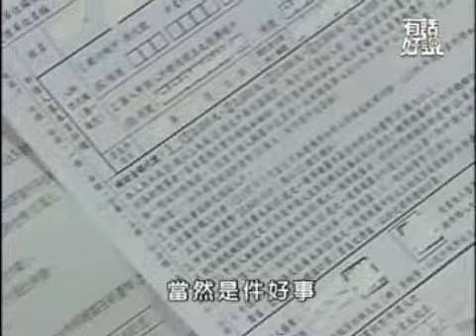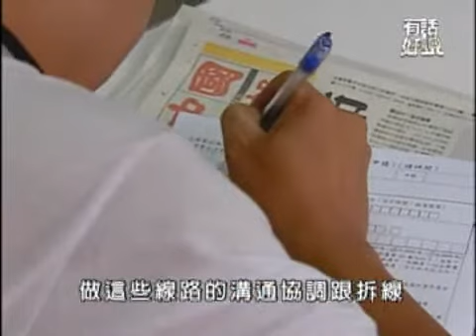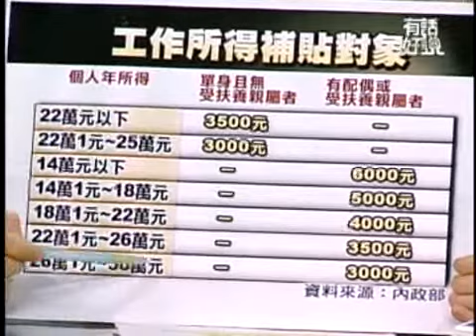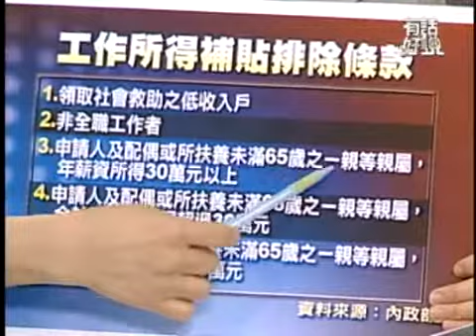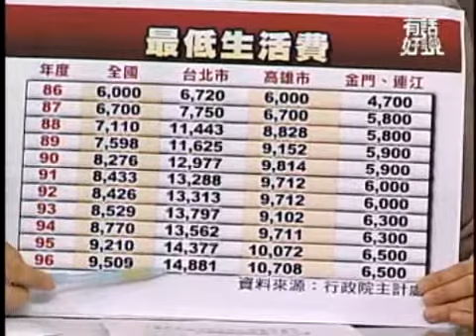誰是真正近貧族? 誰能得政府關愛?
十月開始好幾項新措施，包括開辦國民年金，發放近貧族補貼在經濟持續低迷的困境中，種種社會福利政策應該是政府給人民最溫暖最有力的擁抱，但人民似乎感受不到幸福？
為防止民眾從「近貧」掉落貧窮線，政府10月起推出『工作所得保障方案』—近貧補助，只要家庭年所得30萬元以下、或個人年薪22萬元以下，每月可獲三到六千元的補助。
政府立意雖美，但不少縣市村里發現，名冊中竟有工廠老闆、還有月入八、九萬元的家庭，最多的是免稅的國小老師。這都是以九十五年納稅資料「電腦選擇」的近貧對象，真能落實補助良善美意？

訪談來賓：
台大社會系教授 詹火生
桃園縣社會處長 張錦麗
人民火大聯盟發言人 賴香伶
台南縣西港鄉港東村長 方郭秀雲